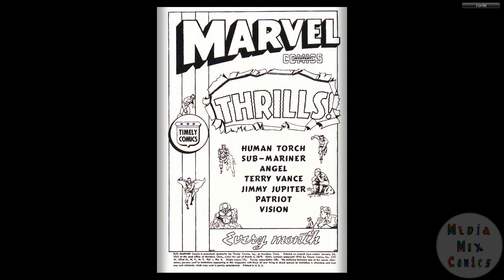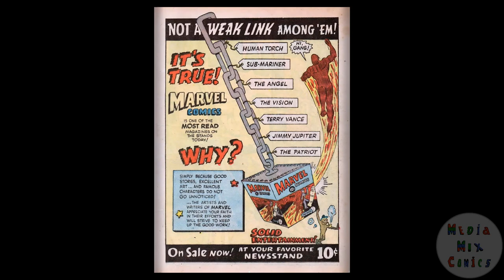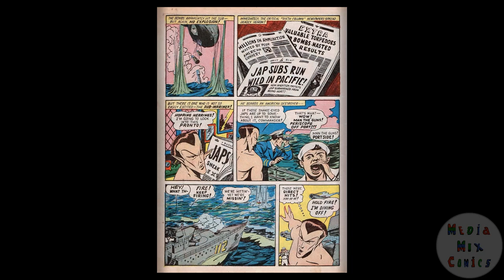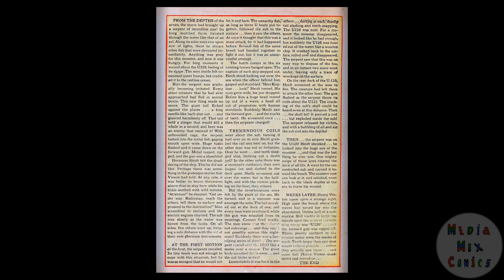194206 Sub Mariner Comics v1 006 Summer